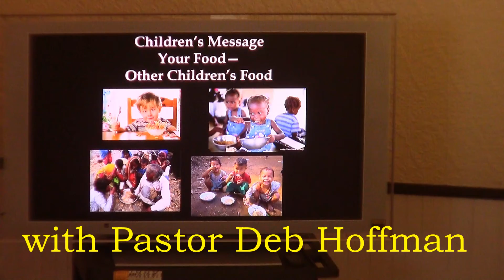20201004 Kids Times w Pastor Deb